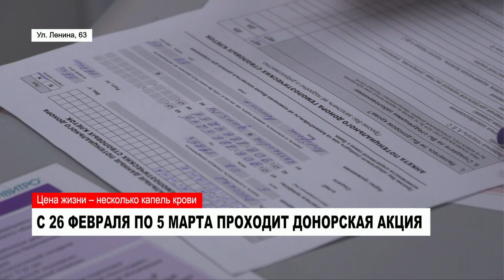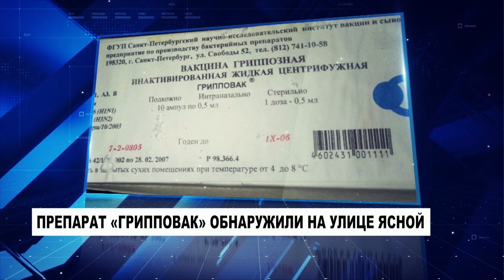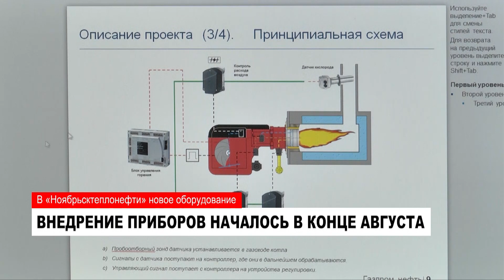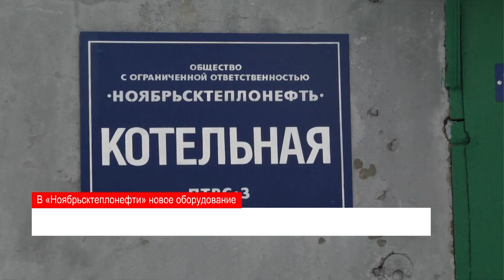НОВОСТИ от 26.02.2018 с Ольгой Тишениной